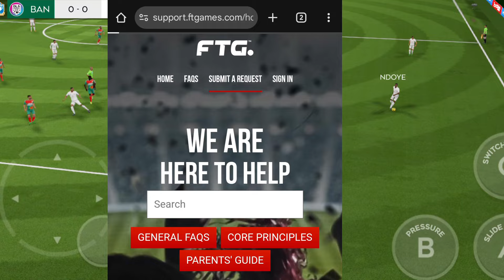DLS 24 | স্টেডিয়ামে দর্শক নাই সমাধান কি? | FIXING STADIUM AUDIENCE ISSUE IN TWO EASY STEPS.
Are you experiencing issues with the stadium audience not showing in DLS 24? Don't worry! In this video, we will walk you through two simple and effective steps to fix the stadium audience problem. Whether you're a seasoned player or just starting out, these tips will help you enhance your gaming experience and bring your matches to life.

Join us as we dive deep into the settings and adjustments needed to ensure that your stadium is filled with fans cheering for your team. Say goodbye to the empty stands and hello to a vibrant atmosphere in your games!